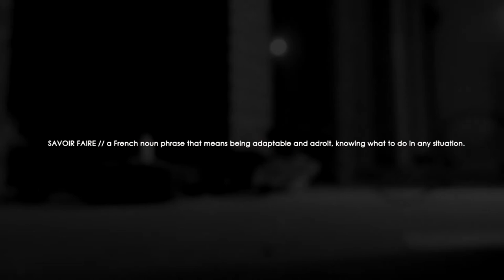Savoir Faire Studio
Savoir-Faire, a French noun phrase that means being adaptable and adroit, knowing what to do in any situation.

SAVOIR FAIRE STUDIO. Multitasking graphic solutions

HandMade Paintings
Interior/exterior design
Audio experiments
Hi quality prints
Video spots
cnc carving
DIY